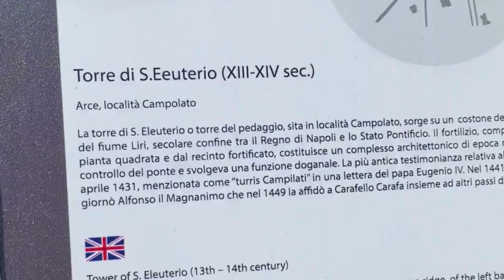What is the Torre del Pedaggio?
A short video explaining what the role of the tower once was.